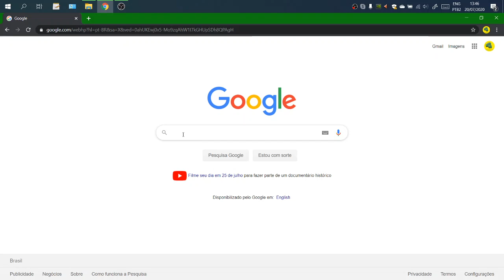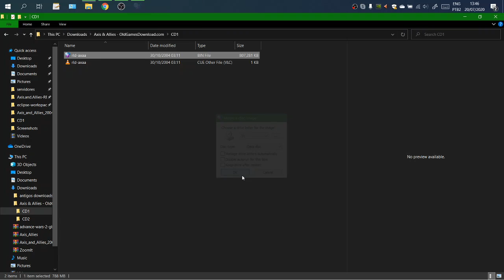WinCDEmu tutorial Instalação PT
A tela preta é a janela de permissão de administrador